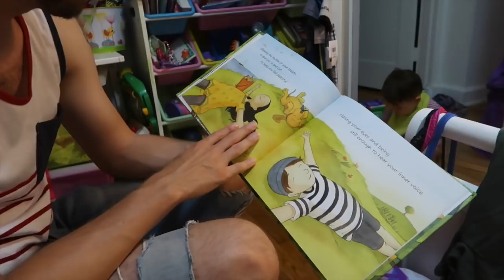SPRAY PAINTED HIS CAR!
Time to say goodbye to Gammy in Pennsylvania, but not before we hid the rocks we painted. Boytoy does an awful car washing job and I spray paint someone's car.